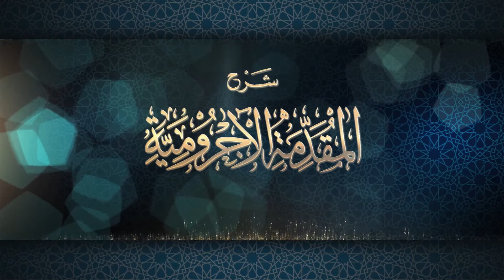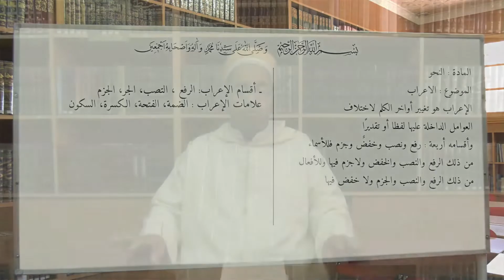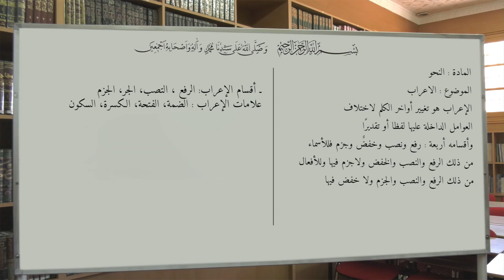شرح المقدمة الأجرومية - الدرس 08. أقسام الإعراب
الدورة العلمية التكوينية الصيفية 1441هـ - 2020م
❁ الأستاذ: رشيد بوجمعة
المشرف على التعليم القرآني بالزاوية البلقائدية الهبرية - بوهران